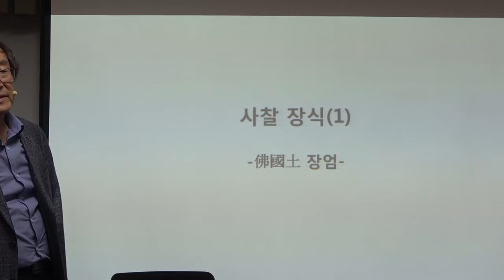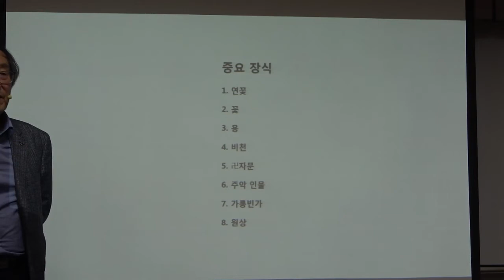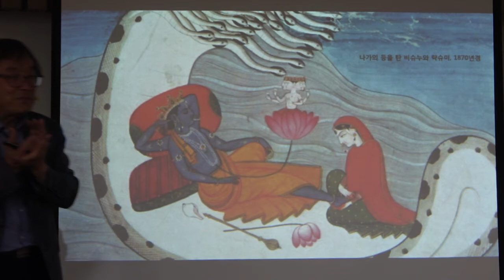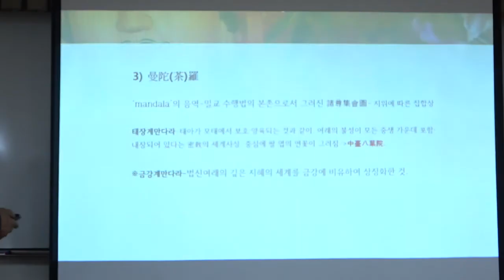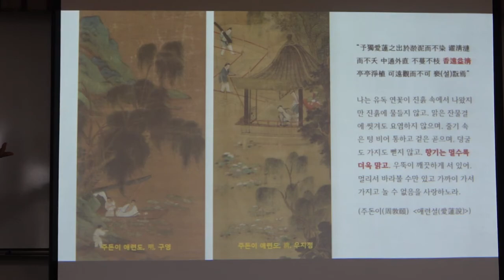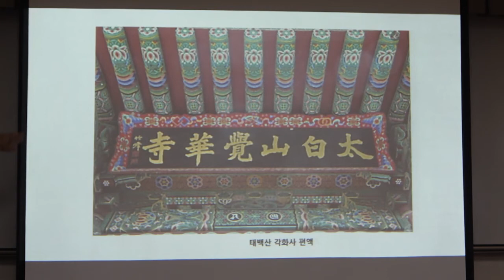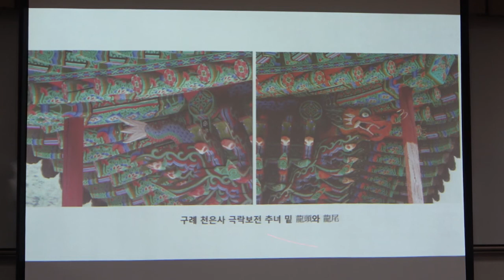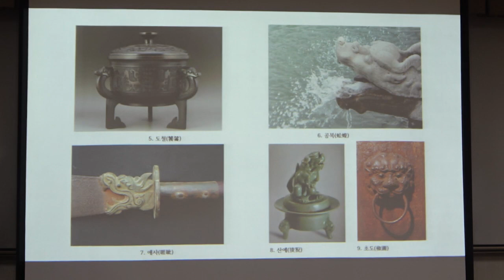21-1(57회)_전통미술_11강(1)_사찰장식 1 : 불국토 장엄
제11강_사찰장식 1 : 불국토 장엄

  부처님의 상주처인 불국 세계를 미화 장엄하기 위한 노력은 사찰 곳곳에 드러나 있다. 불·보살이 가장 가까이 있는 대좌에서부터 예불과 의식이 이루어지는 법당 건물의 기둥, 보, 벽체, 천장, 허공, 나아가서는 법당을 드나들기 위해 만든 문까지도 예외 없이 장식문양으로 충만 되어 있다.
  사찰을 미화 장엄하고 있는 이 모든 요소는 규모의 크고 작음과 솜씨에 우열은 있으나 무가치한 것은 없으며, 뜻의 깊고 얕은 차이는 있으나 무의미한 것은 하나도 없다. 왜냐하면, 그것이 어디에, 어떤 모습으로 존재하든 저마다 불국 세계와 부처님의 공간을 미화 장엄하는 일에 봉사하면서 동시에 불․보살의 가르침을 상징과 우회의 방법으로 세간에 전하고 있기 때문이다.

* 주요 장식과 상징
1. 연꽃 : 화생(化生), 청정 본성(淸靜本性), 만다라(曼陀(茶)羅)
2. 꽃 : 우화(雨花)의 상서, 각화(覺華)의 상징,
3. 용 : 호법신중(護法神衆)으로서의 용, 반야용선(般若龍船) 상징으로서의 용, 포뢰(蒲牢) 용, 비희(贔屭) 용,
4. 비천(飛天) : 불국토의 허공을 날며, 악기를 연주하고 춤 추며 꽃을 뿌려 부처님을 공양, 찬탄하는 천인의 일종
5. 만자문(卍字門) : ‘卐’은 글자가 아닌 상(相) - 빛과 생동을 대표하는 태양 상징. ‘卍’은 글자. ‘卐’ 은 梵語로 스바스티카(Svastika)-고대 인도에서는 여래의 가슴에 나타나는 相으로 여김- 견고, 광명, 원만, 길상 상징.
6. 주악인물 : 주악(奏樂) 인물 – 대덕(大德) 찬탄하는 의미, 가무와 기악은 유흥이 목적이 아니라 부처님을 공양하고 찬탄하기 위해 사용될 때 높으 ㄴ가치르 frkwlsek는 것을 설파함.
7. 가릉빈가 : ‘迦陵頻伽’- ‘Kalavinka’의 음역. 人頭鳥身 형태. 음악신 또는 음악의 창시자로 믿음. 인도 음악의 기원 전설과 밀접한 관련. 梵音을 내는 가릉빈가는 부처의 또 다른 화현(化現)으로 볼 수 있음.
8. 원상(圓相) : 시작도 없고 끝도 없는 점의 연속.
원호상에서의 점의 무한한 선회는 영원성과 상통.
원호는 중심의 한 점으로부터 거리가 같은 점들의 집합.
원호 상의 무수한 점은 중심에 통섭.
원호 안에 내포된 모든 것은 원의 크기와 무관하게 전체성의 사상과 직접 연결
※ 일련의 속성들이 선종에서 말하는 圓相의 개념과 부합
※ 禪의 추상적 개념인 圓相을 원의 형태로써 상징화, 시각화 한 것이 원상

* 핵심어 : 불국토 장엄, 사찰장식과 상징, 연꽃, 용, 비천(飛天), 만자문(卍字門), 주악(奏樂)인물, 가릉빈가, 원상(圓相)